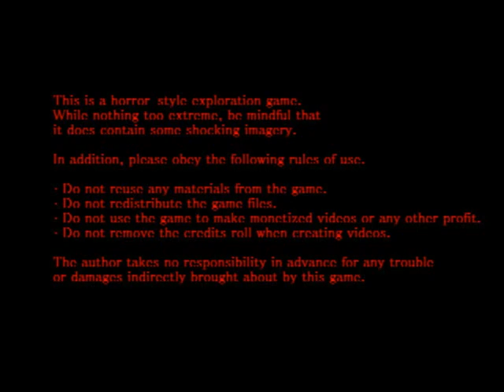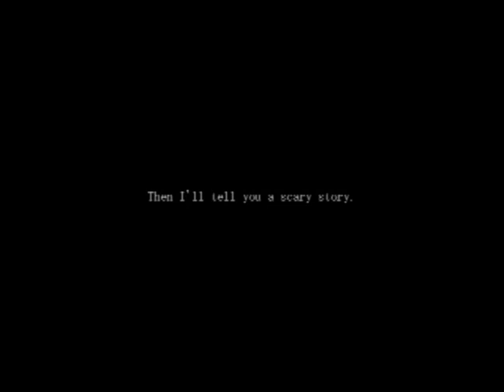Let's Play(Blind): The Sandman Part 1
We begin our journey through The Sandman and everyone's passing out. And we reunite with a old friend.